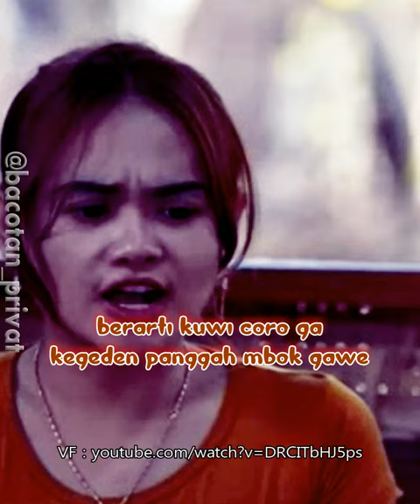MINTUL PENYOK AMBUNE KOYOK ULO ARI ANGON jowolucu ngakak WOKO CHANNEL